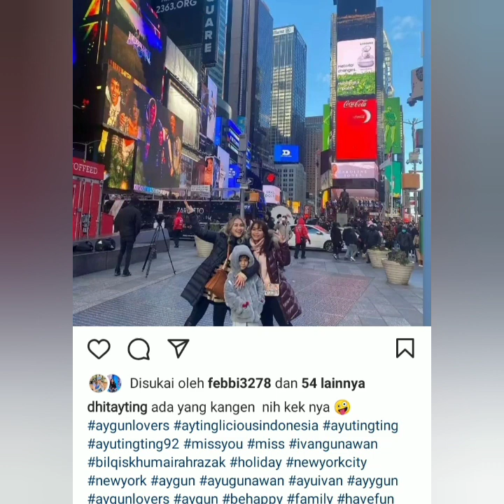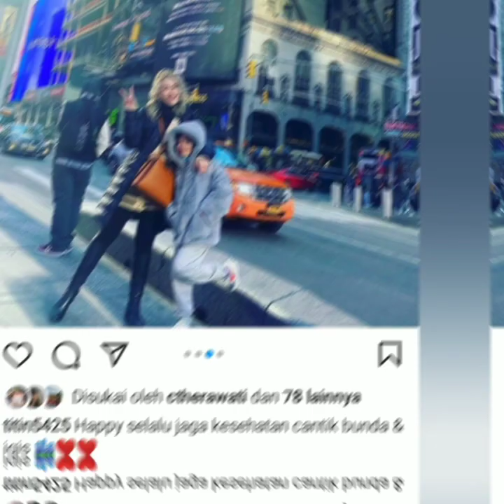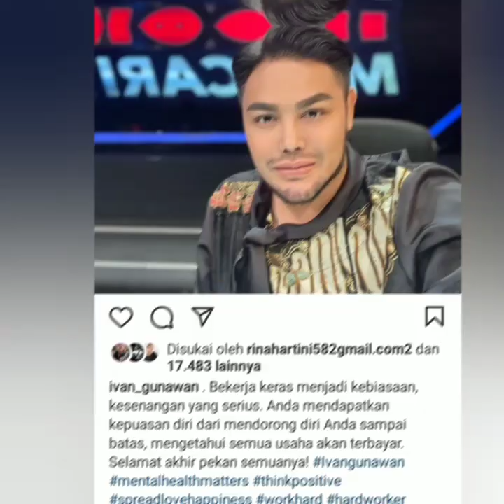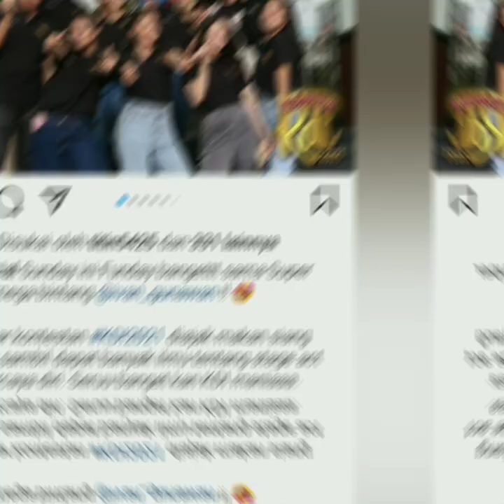Munatap Gambaran Megah Stadium Konser BTS. Pantas jika AyuTT rela rogoh jutaan. Coba lihat ini.